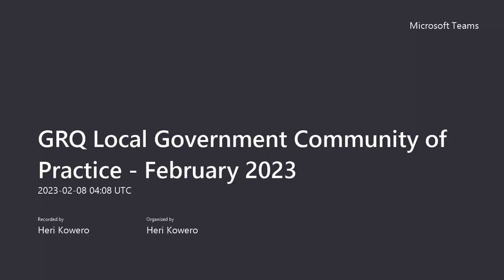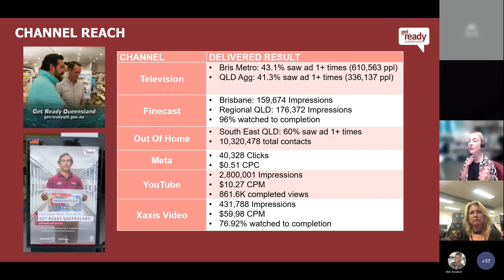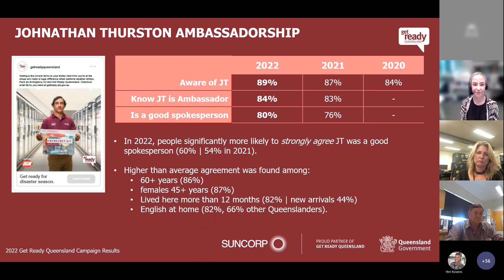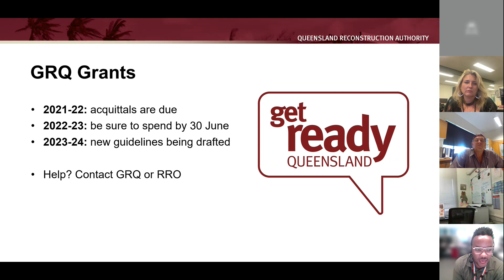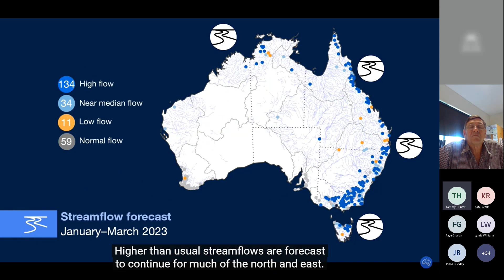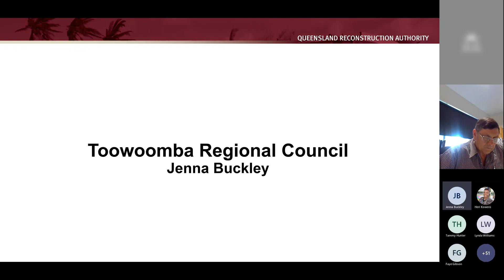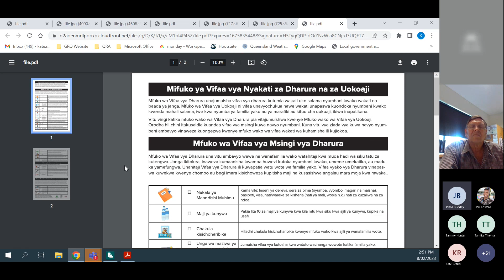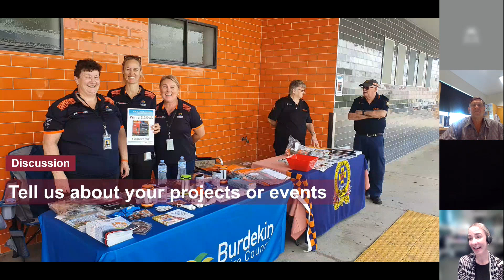GRQ Local Government Community of Practice February 2023